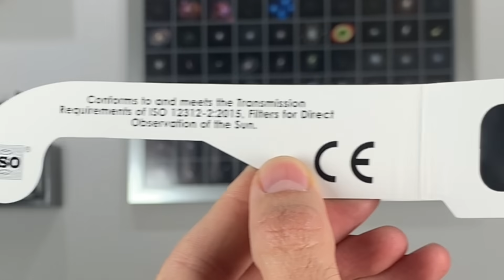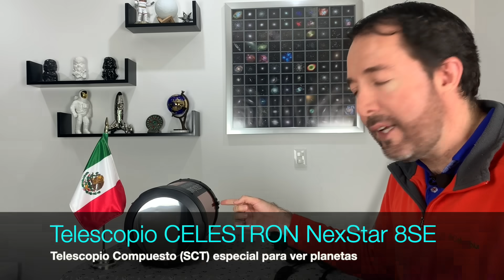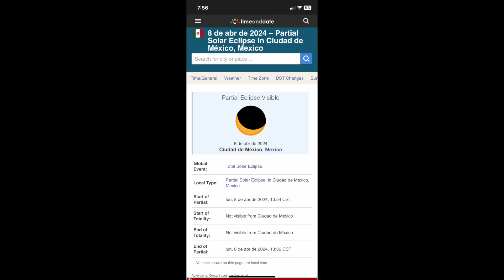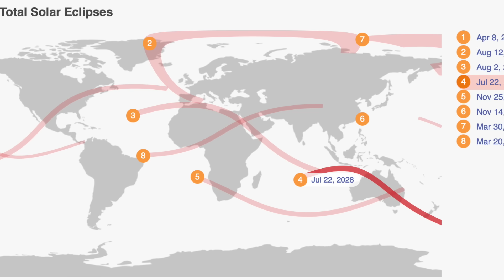¡Eclipse Solar Total 2024 en México, Estados Unidos y Canadá! Guía para Observadores Principiantes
El 8 de Abril del 2024 se verá un Eclipse Solar Total en América del Norte (México, Estados Unidos y Canadá). Aquí te decimos todo lo que tienes que saber para estar mejor preparado que nadie...

El Eclipse se podrá percibir muy intensamente en las siguientes ciudades del Norte de México:

- Mazatlán, Sinaloa
- Durango, Durango
- Gómez Palacio, Durango
- Torreón, Coahuila
- Nazas, Coahuila
- Monclova, Coahuila
- Piedras Negras, Coahuila

En Estados Unidos se podrá apreciar en:
- Eagle Pass, Texas
- San Antonio, Texas
- Austin, Texas
- Dallas, Texas
- Indianapolis, Indiana
- Dayton, Ohio
- Cleveland, Ohio
- Buffalo, Nueva York

En Canadá:
- Toronto, Ontario
- Quebec City, Quebec
- Montreal, Quebec
- Bonavista, Labrador

El 2 de Octubre otro Eclipse Solar Anular será visto en América del Sur, particularmente en Chile y Argentina (provincia de Santa Cruz). Este eclipse en Sudamérica no será tan impresionante, pero de todas maneras vale la pena presenciarlo si tienes la oportunidad.

Si quieres saber que tanto se verá el eclipse en tu ciudad, entra a esta dirección:

Accesorios para ver el eclipse con seguridad:

Lentes (gafas) especiales para ver eclipses:

México:
1. Paquete 6
2. Paquete 12
3. Paquete 50

USA:
1. Paquete 6
2. Paquete 12
3. Paquete de 25

Filtros para Telescopios:
- México:
De 104mm a 130 mm de Apertura

- USA:

Filtros para Binoculares:
- México:

- USA:

Lista Detallada de Ciudades de México en donde será visible el Eclipse Solar Total:

Sinaloa
• Mazatlán
• La Cruz
• Dimas
• Elota
• El Salto
• El Walamo
• Aguaverde
• Teacapán
• Cacalotán
• Escuinaoa
• Villa Unión
• Concordia
• San Ignacio
Nayarit
• Quinichis
• Tecuala
• Acaponeta
• Huajicori
Durango
• Nazas
• Rodeo
• Nuevo ideal
• Ciudad Laredo
• Tlahualillo de Zaragoza
• Gómez Palacio
• San Pedro del Gallo
• Santiago Papasquiaro
• Coneto de Comonfort
• Cuencamé
• Canatlán
• Guadalupe Victoria
• Cuauhtémoc
• Ignacio Allende
• Nombre de Dios

Chihuahua

• Ejido

Coahuila

• Ciudad Acuña
• Hidalgo
• Piedras Negras
• Morelos
• Nava
• Nueva Rosita
• Allende
• Guerrero
• Sabinas
• Melchor Muzquiz
• Palau
• Ocampo
• Minas de Barroterán
• Lamadrid
• Monclova
• Laguna del Rey
• Nadadores
• Cuatro Ciénegas
• San Pedro
• Torreón
• Nazareno

Capítulos
00:00 Introducción
00:30 1) Eclipses en la Mitología
04:27 2) ¿Porqué suceden?
08:47 3)Tipos de Eclipses Solares
11:27 4) Ciudades en donde se verá
12:27 5) Seguridad al ver el eclipse
17:00 6)Infórmate y Prepárate
18:00 7) Lugares Adecuados
18:27 8) Importancia de los Eclipses